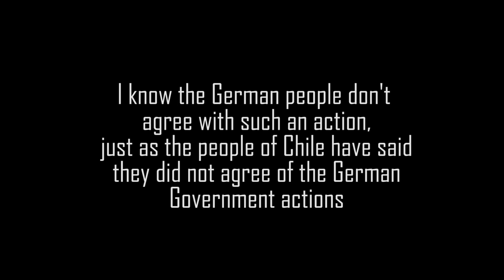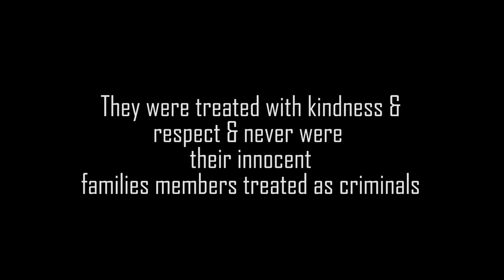Pablo Escobar Calls The German Embassy (English Subtitles)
Pablo Escobar calls the German Ambassador to Colombia after his family is denied entry, one week before he is killed.